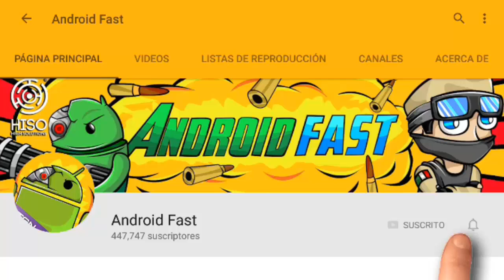VIDRIOS DE COLORES EN MINECRAFT POCKET EDITION 1.0 !!!!?